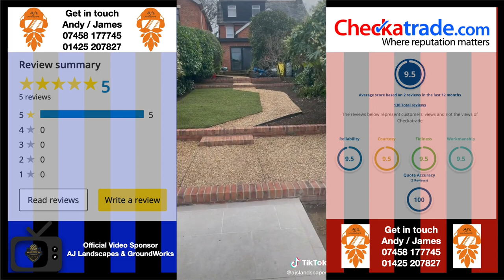All the Goals from November 2021. WHAT A DAY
Welcome back to Academy TV, Today’s action is a compilation of all the goals that Academy scored in November 2021.

Academy TV is your grassroots football media team, they record for a number of teams throughout the Dorset area, Academy is your typical Sunday league team, they play in division 5 of the Hayward Sunday league. To cut a long story short Gary Avery-Carter purchased a VEO sports camera in March 2021 and has put together a team of university students and local people who have a passion to record and edit football matches. Having now got to grips with the software, editing, and uploading of videos, we have recorded games for Wimborne Town, Poole Town,  Merley Cobham Sports, Hamworthy Recreation, and Academy Football Club Dorset, Academy TV has a passion for football, so get in contact if you would like your game recorded.

for more information on Academy FC Dorset, in a nutshell Academy was formed in 2018 and after a successful season last year gained promotion to Division 5 and after the league formed the 7th Division the games are more competitive and Academy are always up for the challenge, so get in touch if you fancy a friendly.

A big thank you to AJ Landscapes and Groundworks who have decided to support AcademyTV by sponsoring the match day videos as the channel grows hopefully the sponsorship pays off. If you are in the market for any landscaping please visit AJ's Checkatrade page.

00:00 Introduction
00:33  AJ Landscapes & Groundworks official Video Sponsor
01:13 Jonathan Brown Goal
01:38 Andy Vigar Goal
02:05 Andy Vigar Goal
02:30 Andy Vigar Goal
02:55 Karl Brown Goal
03:20 Lloyd Wallen Goal
03:45 Karl Brown Goal
04:10 Sam Brian Goal
04:35 Billy Bailey Goal
05:00 Lee Myers Goal
05:22 Billy Bailey Goal
05:47 Lloyd Wallen Goal
06:12 Woodville OWN GOAL
06:37 Lloyd Wallen Goal
07:02 Tom Stephen Goal
07:27 Andy Vigar Goal